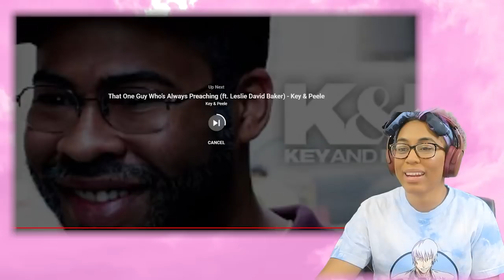The Funniest Long Beach Compilation of 2020!